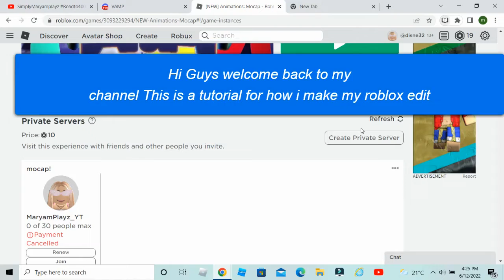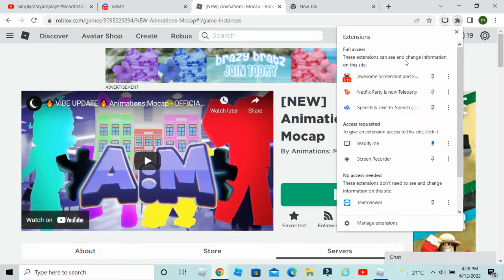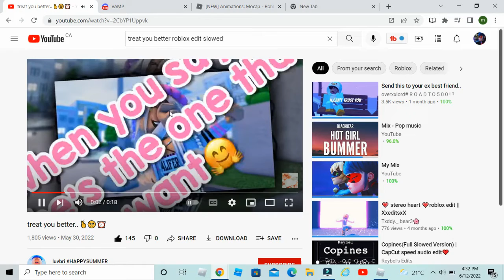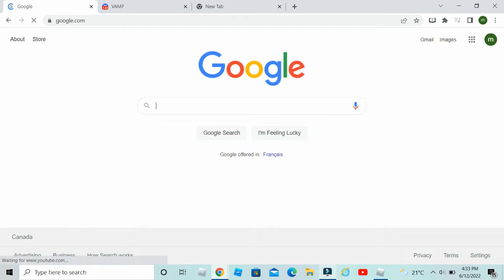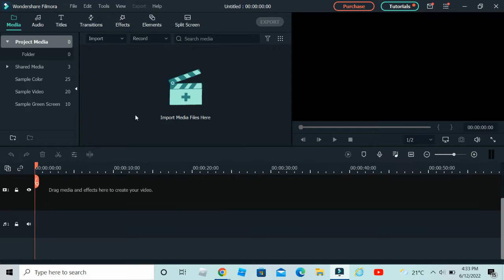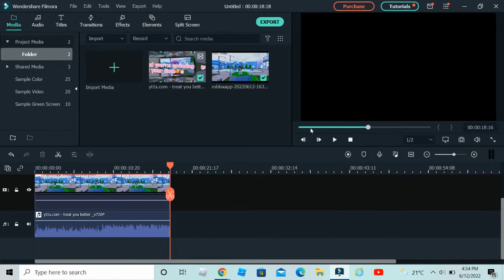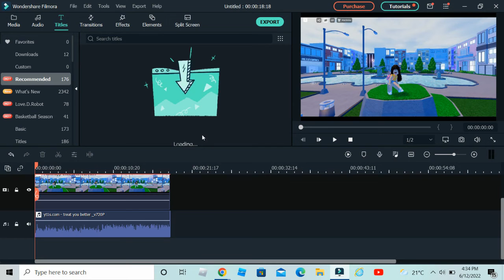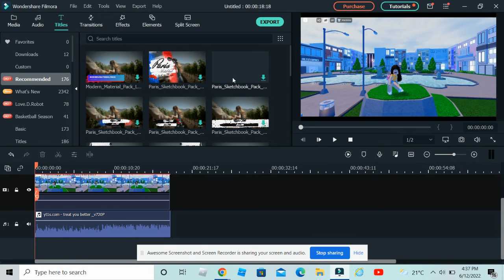Tutorial on How to make Roblox edits on Wondershare Filmora Part 1! ✨💝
I hope this helped u guys!